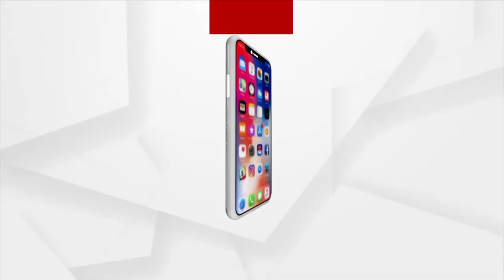Humane Sagar Appears In Police Station